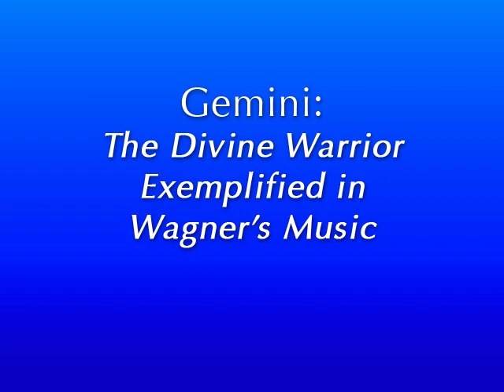Gemini: The Divine Warrior Exemplified in Wagner's Music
Boyd Badten's third presentation in the series "Morya's Mercurian Mind Meld Motivation Talks through Boyd" focusses on the Divine Warrior Exemplified in Wagner's music. Boyd takes us to the opera "Rienzi, the Last of the Tribunes" and sings Renzi's prayer. June 18, 2019.

.•*¨`*•✿.ℒℴ vℯ. ✿•*¨`*•.¸